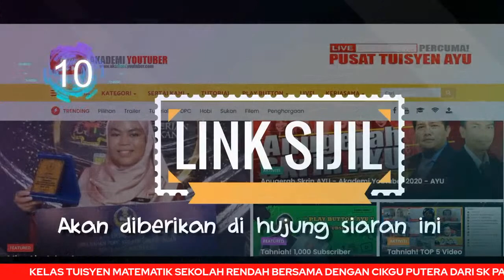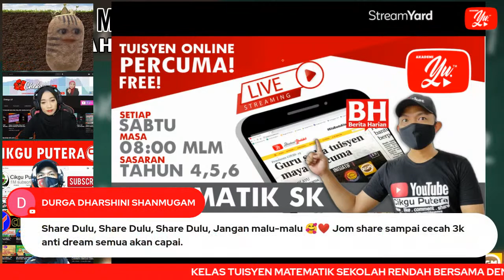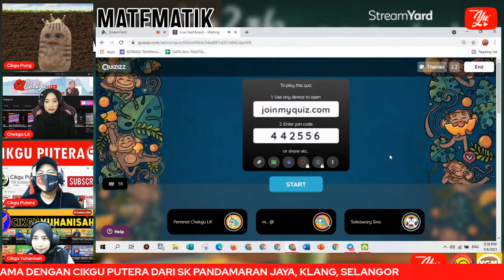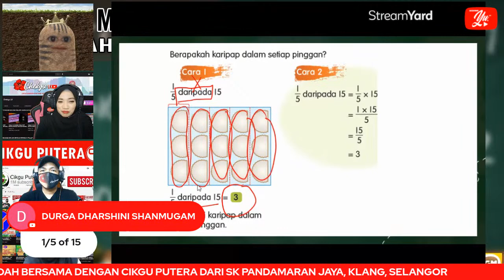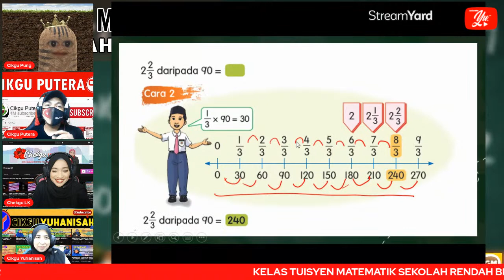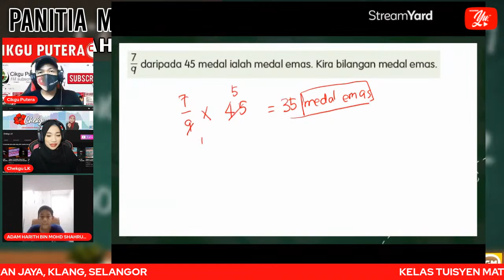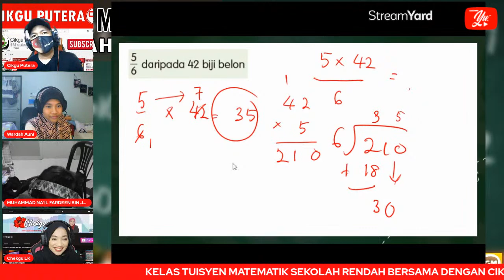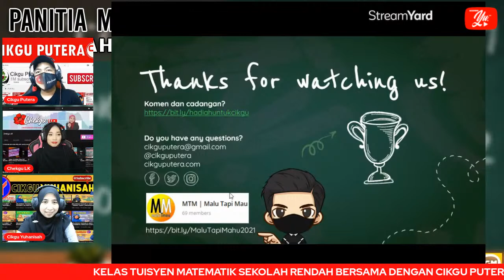🔴 [LIVE] MATEMATIK SR, PECAHAN 4.0 OLEH CIKGU PUTERA #27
📌 Nantikan sebuah program khas daripada kami. Sebuah program khas yang sesuai untuk semua peringkat umur.

Sebarkan kepada rakan-rakan anda 🌟

TERIMA KASIH.